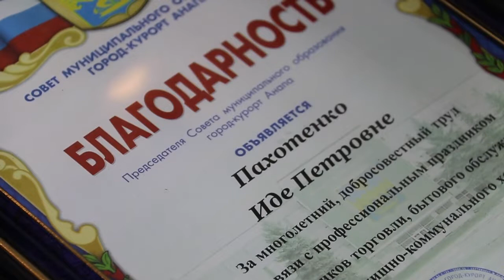Поздравление работников торговли с профессиональным праздником